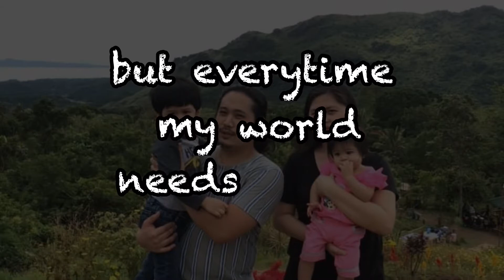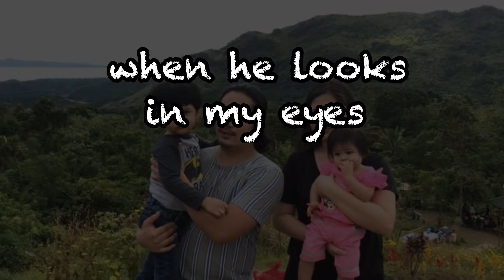Father’s Day | June 20, 2021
Father's Day is a holiday of honoring fatherhood.

Happy father’s day to all fathers out there!